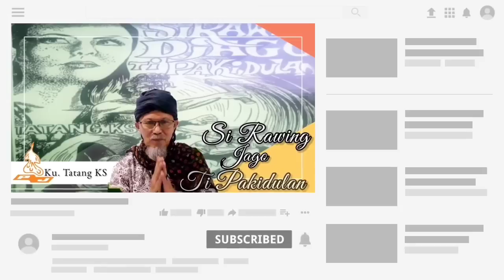Si Rawing Jago ti Pakidulan - Dongéng Sunda Abah Awie. Séri ka 39